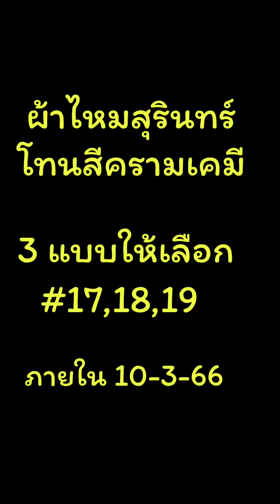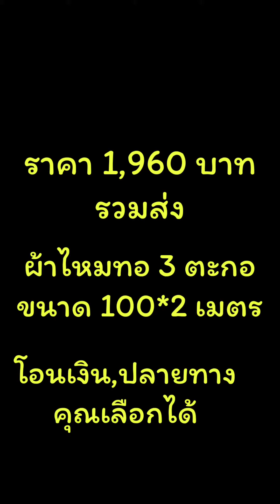รีรัน ในโทนสีครามเคมี ผ้าไหมสุรินทร์ 3 ตะกอ ภายใน 10 มีนา66 📲0812571709